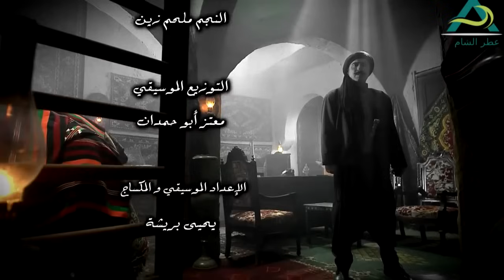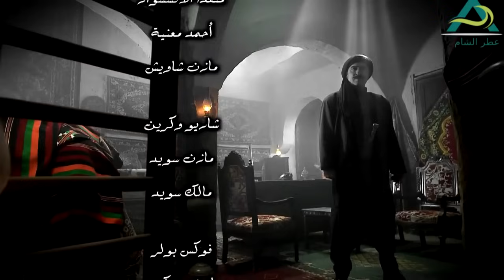هجم عالبنت وحاول ياخد منها اغلى ما تملك ـ شوفو شو صار ـ طوق البنات